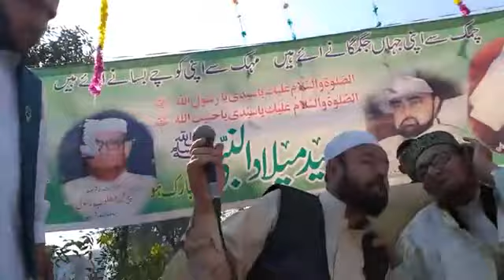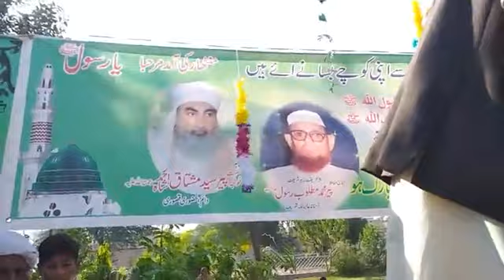Eid Milad in Nabi S.A.W